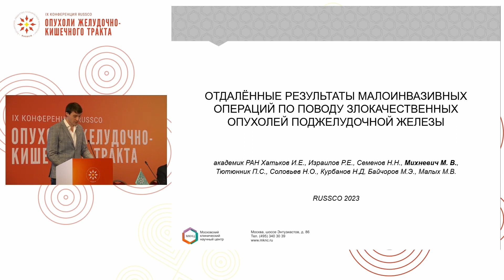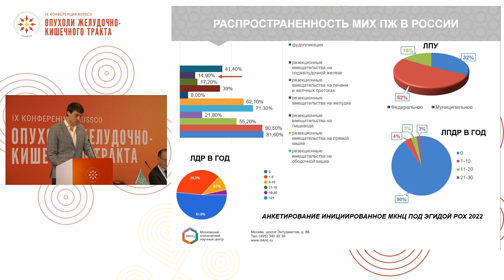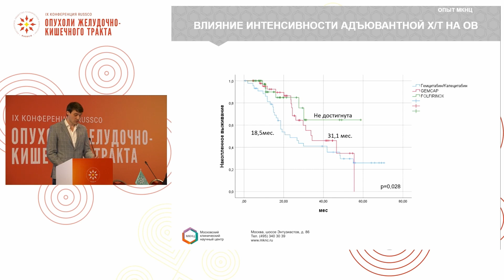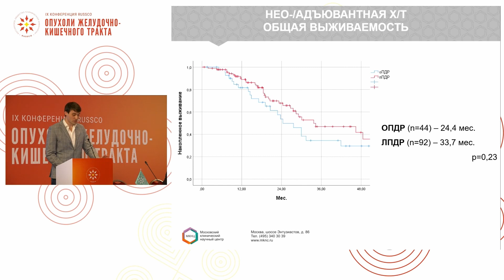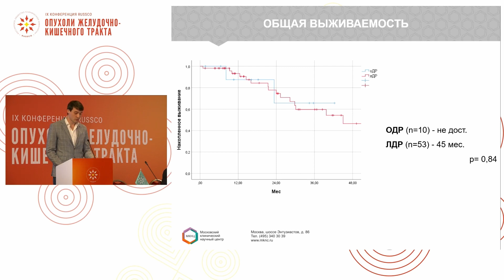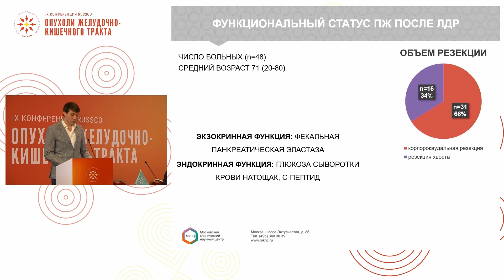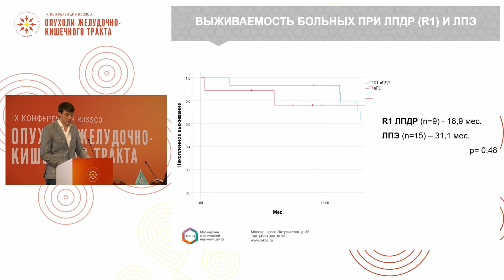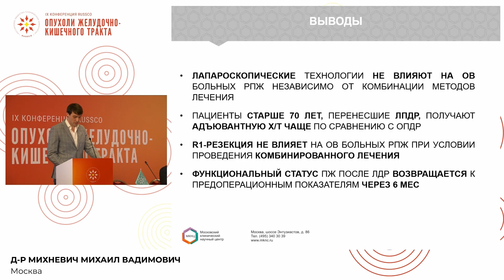Отдаленные результаты малоинвазивных операций по поводу ЗНО поджелудочной железы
Сессия «Хирургия рака поджелудочной железы и периампуллярной области: реалии и перспективы»:
– Отдаленные результаты малоинвазивных операций по поводу злокачественных опухолей поджелудочной железы
д-р Михневич Михаил Вадимович, Москва
(IX Конференция RUSSCO «Опухоли желудочно-кишечного тракта», 3-4 февраля 2023, Москва)